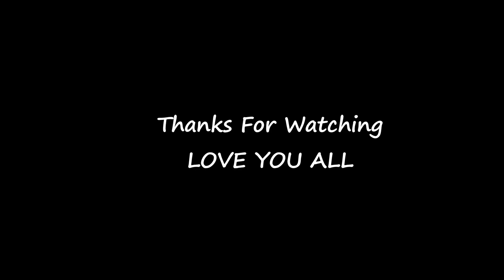वाह आमा जी रये, क्या गीत गाया है 🤣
Vlog-100
आप देख रहे हैं Pawan Pahadi vlogs,  जहाँ मैं आपको रूबरू कराता हूँ पहाड़ की सीधी साधी सरल जिंदगी से,
So much Love, So much Fun ❣️🤣❤️

this is my all time fav books👇

My action camera for vlogging👇
Mobile I use👇
Laptop I use 👇
Mic I use👇
tripod I use👇

Gadgets I use for youtube videos and vlogging